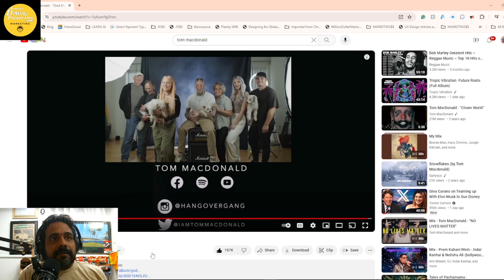Reacting to Tom MacDonald's 'God Mode' & Sharing My Podcasting Journey LIVE! 🎶 | Hangovergang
Hey everyone! Join me as I dive into Tom MacDonald's latest music video, "God Mode," and share my personal reactions and thoughts. But that's not all! I'll also be opening up about my journey into podcasting and vlogging, sharing some insights, inspiration, and words of encouragement for all aspiring creators out there. Don't miss out on this insightful and uplifting discussion! Be sure to tag Hangovergan and @TomMacDonaldOfficial 🚀✨ @hangovergang.2.